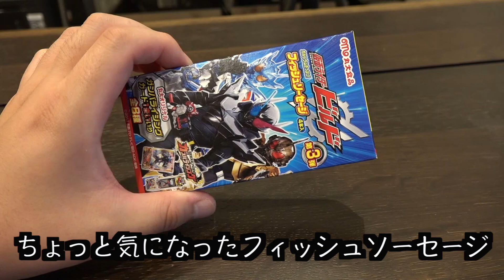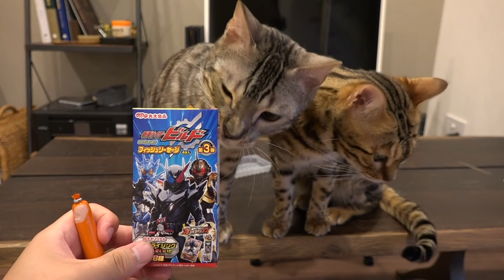ソーセージを奪いにくる猫たち